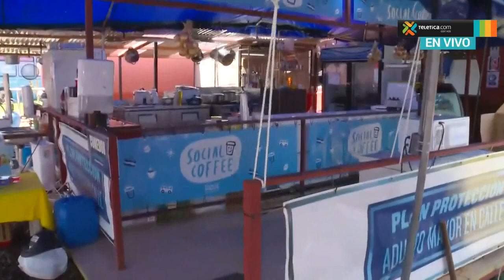Estudiantes de Odontología regalan servicios a habitantes de calle